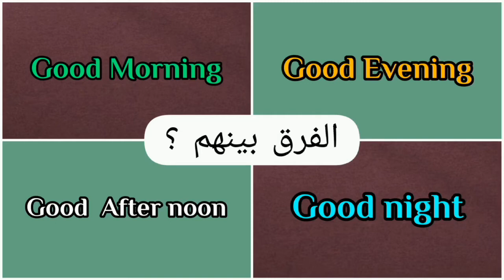الفرق بين good morning, good afternoon, good evening, good night